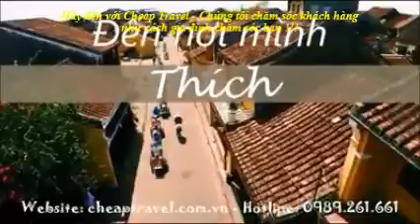Công ty TNHH TMDV Cheap Travel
Hãy đến với Cheap Travel – Chúng tôi chăm sóc khách hàng như cách gia đình chăm sóc bạn!!!

Cuộc đời là những chuyến đi.
Đi để tìm người khiến mình muốn dừng lại!

Ăn món mình Mê
Đến nơi mình Thích
Lấy người mình Yêu
Làm điều mình Muốn

Trong một thế giới kinh doanh ngày càng toàn cầu hóa và không biên giới, chúng tôi tiến hành các hoạt động của chúng tôi từ một góc độ toàn cầu, dựa vào 5 giá trị nòng cốt:

1. Liêm chính: Trung thực và minh bạch trong ứng xử, trong mọi công việc kinh doanh và quan hệ khách hàng.
2. Khách hàng: Cam kết cung cấp sản phẩm,dịch vụ đa dạng,chất lượng tốt nhất trên thị trường với giá cả phải chăng.Chúng tôi xây dựng mối quan hệ hợp tác đôi bên cùng có lợi.
3. Nhân viên: Là tài sản quý giá nhất của chúng tôi.
4. Khả năng sinh lợi: Phát triển công ty và mở rộng hoạt động kinh doanh,tăng trưởng bền vững,ổn định.
5. Xã hội: Tôn trọng các tiêu chuẩn đã được thiết lập.Tuân thủ Luật pháp và các quy chế chính sách,quy định của Công ty. Cam kết trích một phần lợi nhuận để chia sẻ với những mảnh đời bất hạnh.Đồng cảm đơn giản là sẻ chia.

Nhân viên là tài sản quý giá nhất của chúng tôi.

Bằng cách kết hợp tài năng của nhân viên, mỗi nhân viên có những phẩm chất và cách suy nghĩ độc đáo của riêng mình, giá trị công ty của chúng tôi cũng tăng theo. Do đó, chúng tôi tôn trọng sự đa dạng của các nhân viên. Chúng tôi cũng hỗ trợ nhân viên trong nỗ lực của họ nhằm tăng cường khả năng và phát triển các kỹ năng thông qua công việc, để họ có thể phát triển bản thân.

Cụ thể, chúng tôi sẽ:

 Tạo dựng văn hóa công ty năng động, khuyến khích sự cân bằng giữa cuộc sống cá nhân và công việc của nhân viên.
 Đánh giá và khen thưởng nhân viên một cách công bằng.
 Tạo cơ hội để phát triển kỹ năng và hỗ trợ cho nhân viên phát triển một cách tốt nhất.
 Đảm bảo một môi trường làm việc an toàn và thoải mái.

Chúng tôi cam kết trở thành một tổ chức, trong đó tất cả nhân viên được thúc đẩy mạnh mẽ, có nhiều cơ hội thăng tiến và làm việc với niềm tự hào và tự tin.